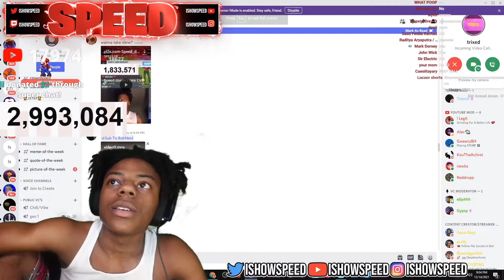13 YEAR OLD SCHOOL THREAT CALLS OUT ISHOWSPEED